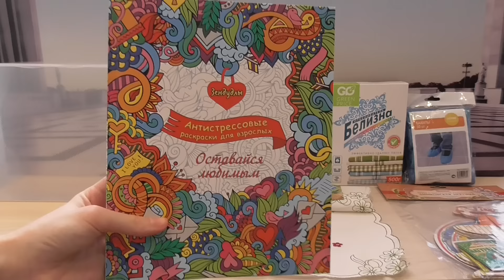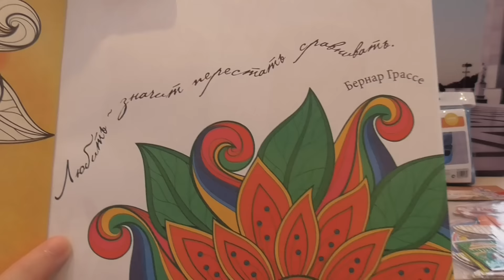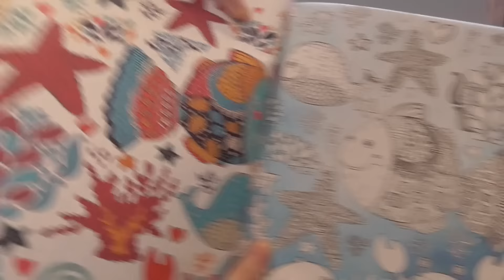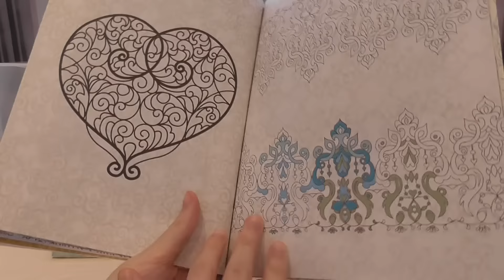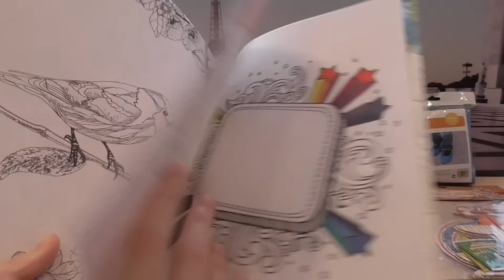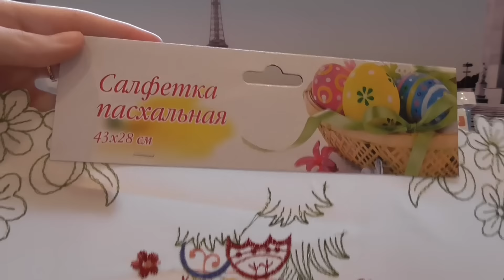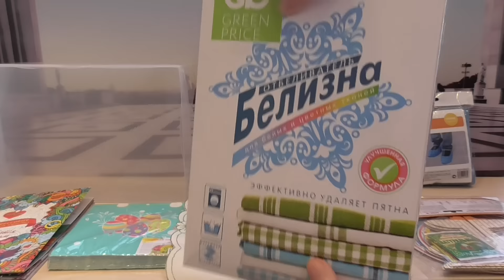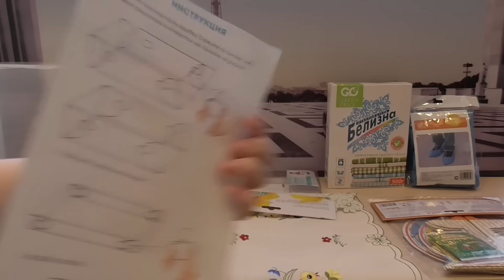Покупки из магазина Fix Price//Раскраска Антистресс?